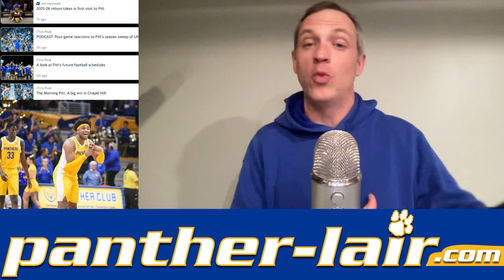Deja vu, Capel for COY, over-scheduling & Signing Day | The Morning Pitt: 2/3/2023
On today's Morning Pitt, we're recapping the week, including deja vu from the Miami game, Jeff Capel's chances for Coach of the Year, whether Pitt over-scheduled for football and a eulogy for Signing Day.